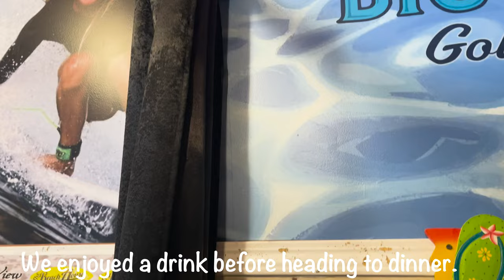Best snorkeling in Hawaii! 🤿(World famous Hawaiian L&L BBQ and Yakiniku)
Join us as we snorkel with the most AMAZING Hawaiian fish! Including sea turtle, trumpet fish and more before grabbing some delicious Hawaiian L&L BBQ & Japanese yakiniku the next day!

First, we head to shark's cove where we enjoy snorkeling during low tide. Here we see a SEA TURTLE, trumpet fish, needle seahorse and SO much more! It was AMAZING!

Then, we head back, but first we grab some L&L BBQ to eat for dinner. It's just as expected. AMAZING!

The next day, we take a super quick dip in the pool and cool off before getting ready to head out to dinner. We find an awesome yakiniku restaurant where we have some AMAZING food! (do you see a pattern?)

Finally, we get caught in a tropical monsoon on our way home & Elaine gets a serious case of the giggles.

We have been working and traveling the world together since 2016. We have decided to "risk it all"! We quit our jobs, sold our cars and are hoping to 'live like locals' as vagabonds traveling the world. To record and share our experiences with family & friends we are creating these short videos from our travels. We hope you enjoy!
                                                                                                                                                  - Steven & Elaine

Travel vlog 67 | Filmed May 12th & 13th 2023